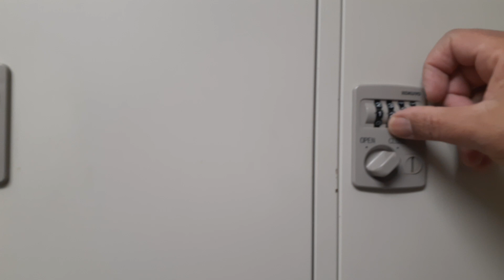Indo para o trabalho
Trajeto que faço ate chegar no meu serviço.
Uma manhã de muito frio